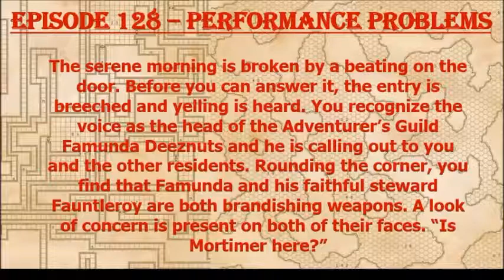Episode 128 - Performance Problems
The party is alerted of a death threat against Mortimer J. Sneed, a scholar from the Grand Academy. The group mobilizes to find him but run into issues on the trail!